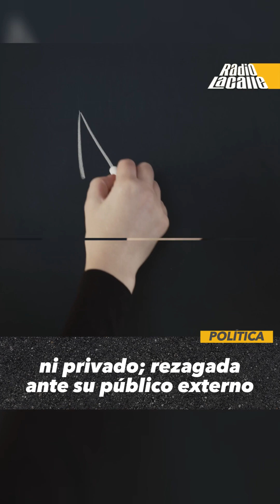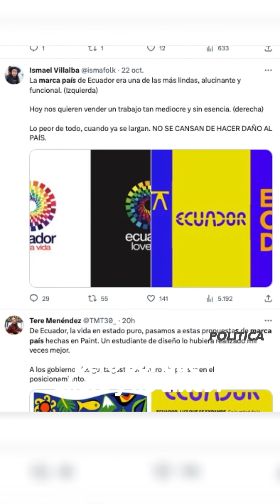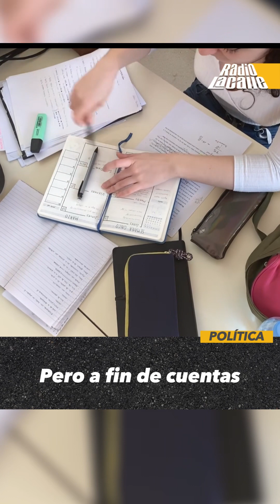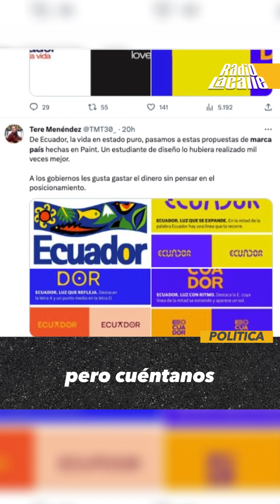HISTORIA de la marca país ECUADOR: del ícono al garabato.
La primera marca país de Ecuador data del 2001. En los últimos 20 años solo una logró consolidarse a nivel nacional e internacional. Y ahora, la nueva marca país destinada para 2024 genera opiniones divididas.